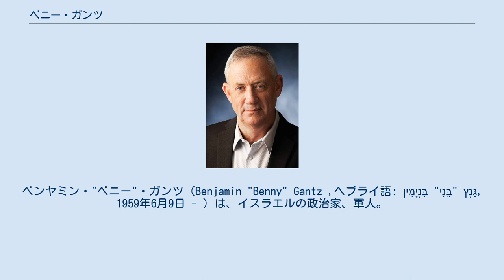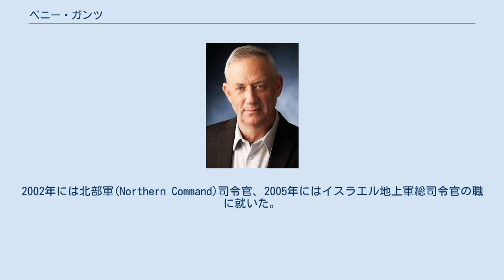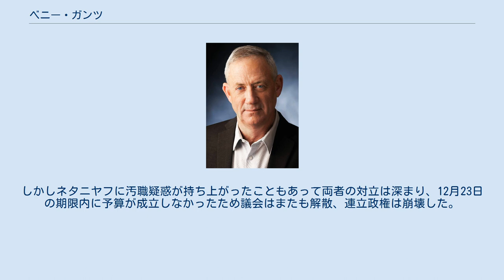ベニー・ガンツ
ベンヤミン・"ベニー"・ガンツ（Benjamin "Benny" Gantz ,ヘブライ語: בִּנְיָמִין "בֵּנִי" גַּנְץ‎, 1959年6月9日 - ）は、イスラエルの政治家、軍人。
現在、同国副首相兼国防大臣、クネセト議員（2期）。
クネセト議長、政党連合「青と白」共同代表（初代）、イスラエル回復党党首（初代）を歴任。
 兵役制度により1977年にイスラエル国防軍に入隊し、志願して空挺旅団に配属された。
入隊した年には、イスラエルを訪問したエジプトのアンワル・サダト大統領の警護任務などに就いた。
 1978年3月のリタニ作戦（レバノン南部への限定的な侵攻作戦）、1978年6月のレバノン南部のファタハ訓練キャンプ襲撃作戦などに空挺兵として参加した後、1979年には幹部候補生学校を卒業し空挺旅団に復帰した。
空挺兵部隊の小隊長・中隊長を務めた後、アメリカ陸軍の特殊部隊訓練コースを修了し、1982年の第一次レバノン戦争にも実戦参加した。
 レバノン戦争の後、1987年にガンツは第35空挺旅団隷下の第890空挺大隊の大隊長となり、レバノン南部での治安維持や対ゲリラ作戦に従事した。
 1989年にはイスラエル空軍の特殊作戦部隊"シャルダグ"の指揮官となり、1991年のソロモン作戦では現地エチオピアのアディスアベバ入りして部隊を指揮し、14,000人のエチオピア人ユダヤ教徒をイスラエルに退避させる作戦を成功させた。
 1992年には予備役空挺旅団の旅団長、1994年にはユダヤ地域旅団長、1995年には古巣である第35空挺旅団の旅団長の任に就いた。
 1998年には北部軍の第90予備役師団師団長となり、1999年にはレバノン連絡ユニット指揮官、2000年にはユダヤ・サマリア師団長を歴任した。
2002年には北部軍(Northern Command)司令官、2005年にはイスラエル地上軍総司令官の職に就いた。
 2007年からアメリカ合衆国駐在武官を務めた後、2009年にイスラエル国防軍副参謀長となった。
 2011年から4年間イスラエル国防軍参謀総長（第20代）を務めた。
ガンツの参謀総長就任は当初有力視されていたものの、前任のガビ・アシュケナジと同じく北部軍司令官を務めた経緯から、バランスをとる意味で、南部軍司令官を務めたヨアフ・ガラント副参謀総長がその後浮上。
しかしながらガラントに土地取引疑惑が浮上し最終的にガンツの昇格が実現した。
 2019年9月17日に投票された総選挙では、ガンツ率いる中道野党連合「青と白」の獲得議席数ベンヤミン・ネタニヤフ首相率いる右派与党「リクード」に肉薄。
ネタニヤフからは連立政権の樹立を呼び掛けを受けたが、ガンツ側は連立政権内での首相の座を求めて対立した。
 ネタニヤフが組閣を断念した後、ガンツが組閣を目指したがこちらも断念。
同年12月に議会は解散し、2020年3月にふたたび総選挙が行われた。
総選挙では再びリクードが僅差で勝利したため与野党が拮抗する状況に変化は生じなかった。
2020年3月16日、レウベン・リブリン大統領は、青と白を率いるガンツに再度組閣を指示した。
3月26日、ガンツは新型コロナウイルスへの対応のため「緊急的統一政府」を目指す必要があるとしてこれまでの方針を転換し、ネタニヤフ政権に合流する意向を示した。
同日、議会は、ガンツを賛成多数で議長に選出したが、これは議長という立場から幅広く支持を要請する意図があったとされる。
 しかし急な方針転換に青と白は分裂し、組閣は難航。
4月13日の組閣期限が迫る中、ガンツはルブリン大統領に組閣期限の延長を要請するが、12日にルブリンはこれを拒否し、首相候補選出はふたたび議会に委託された。
結局、5月7日に議会の72人の議員がネタニヤフの首相就任支持を表明し、17日に議会が新政権を承認。
ネタニヤフを首相、ガンツを副首相兼国防大臣とする挙国一致内閣が発足した。
ネタニヤフが2021年11月頃まで首相を1年半務めた後、ガンツが1年半首相を務めることとなった。
しかしネタニヤフに汚職疑惑が持ち上がったこともあって両者の対立は深まり、12月23日の期限内に予算が成立しなかったため議会はまたも解散、連立政権は崩壊した。